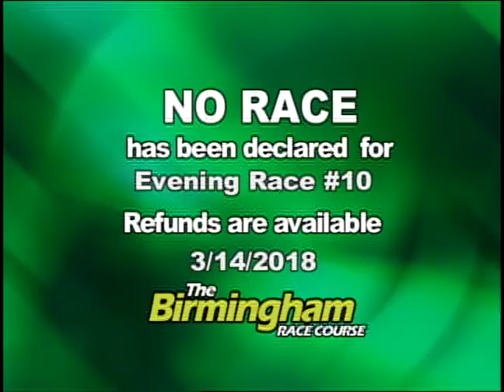03/14/18 Evening Race #10